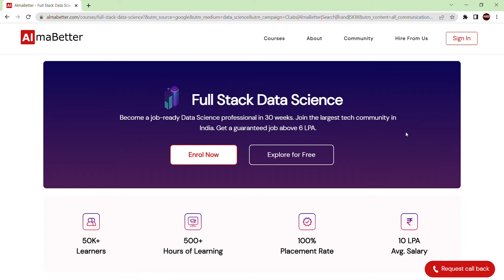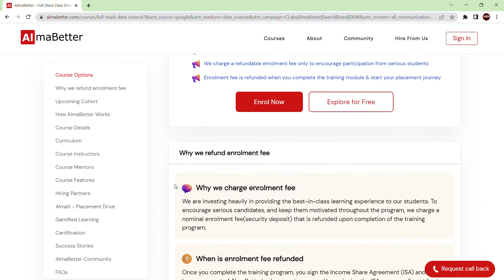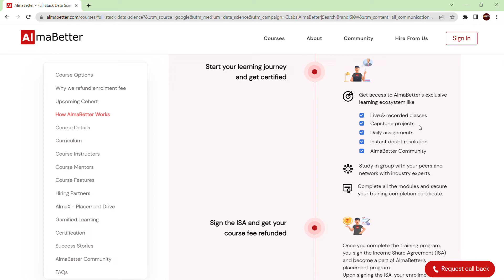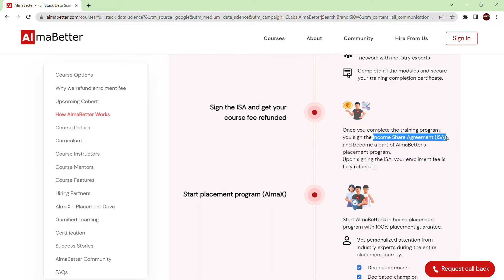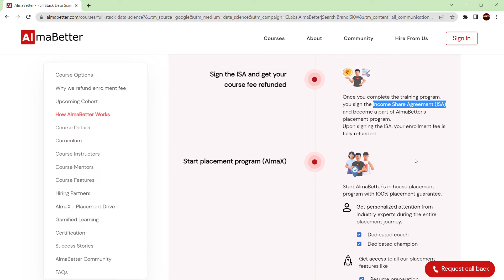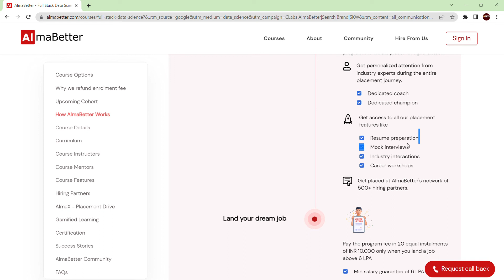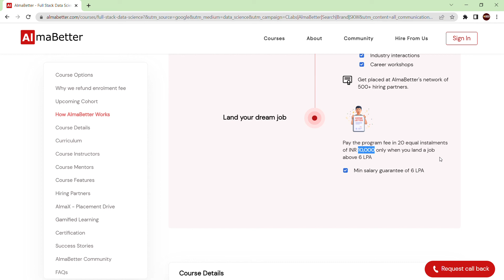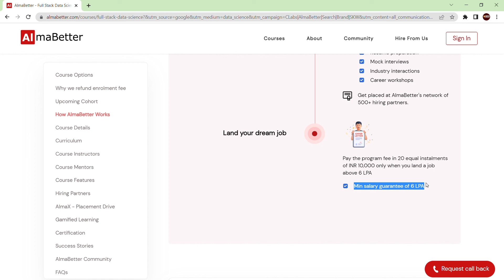AlmaBetter ISA | Data Science Course | EduAllRounder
Listen ad-free with YouTube Premium
Song
Artist
Various Artists

eduallrounder